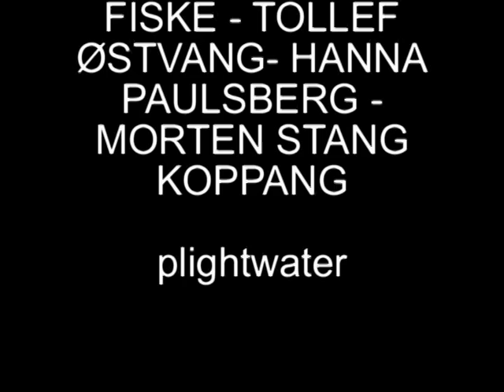SOMETHING WONDERFUL: NEVER WILL I MARRY.NANCY WILSON ( INE HOEM ) KROKS JAZZCAFE TRONDHEIM 2011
14.mai 2011.BJØRN KROKFOSS JAZZCAFE I SAMARBEID MED TRONDHEIM JAZZFESTIVAL .250 GJESTER FIKK HØRE MUSIKK AV NANCY WILSON, OG LÅTEN NEVER WILL I MARRY (1961) GA OSS LYTTERNE NOE ESKTRA  DEN ER TROLIG DEN BESTE PÅ KROKS JAZZCAFE HITTIL I ÅR . LYTT TIL JUDY GARLANDS NEVER WILL I MARRY (YOU TUBE) OLAVS PUB (NORGES STØRSTE) LØRDAGER 14-16 FRI ENTRE .SMAKEBITER VELBEKOMME,  HALVE OG HELE SANGER KOMMER SENERE. HØR MER AV VOALIST INE HOEM  I GRUPPA PELBO ( HEY PEOPLE ) PÅ  YOU TUBE.